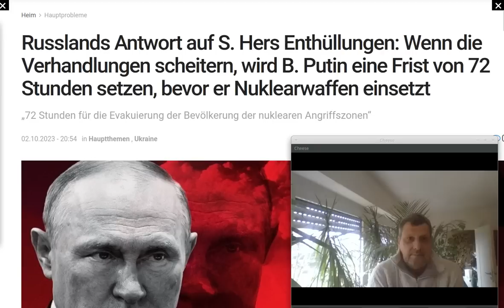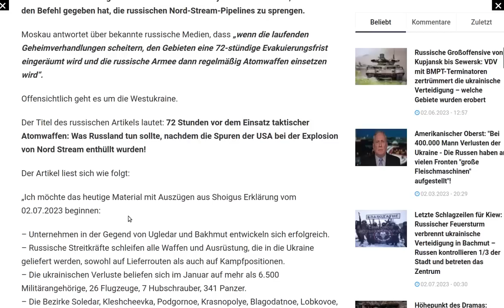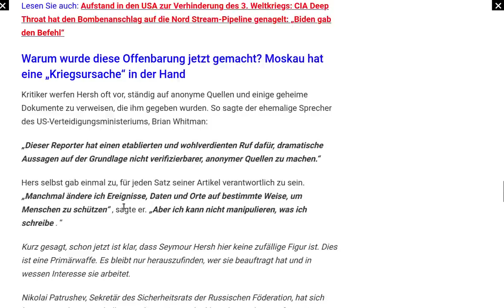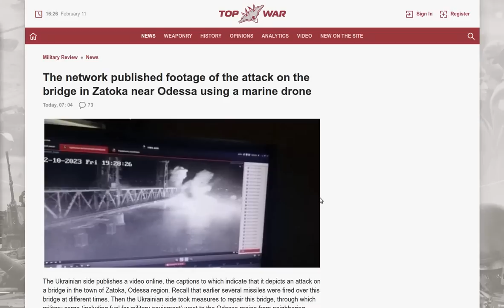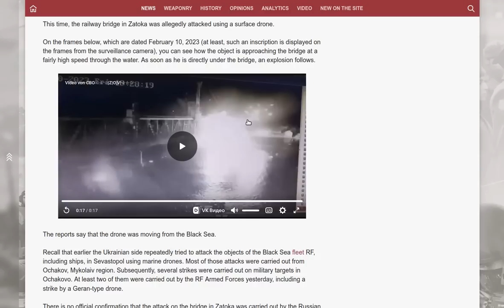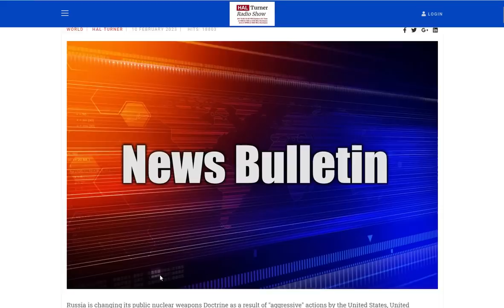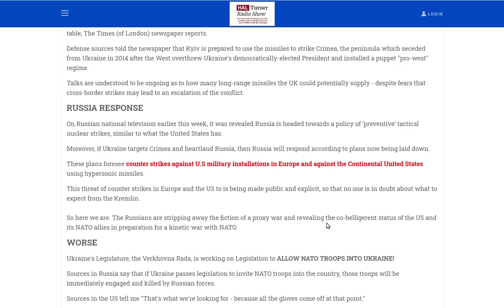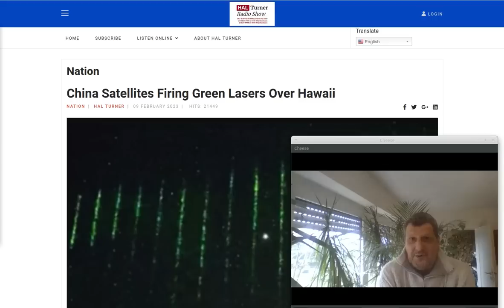72 Stunden Ultimatum Putins vor nuklearem Schlag ?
Herzlichen Dank!

Das Evangelium / Die Gute Botschaft:
1.Korinther 15,1-4